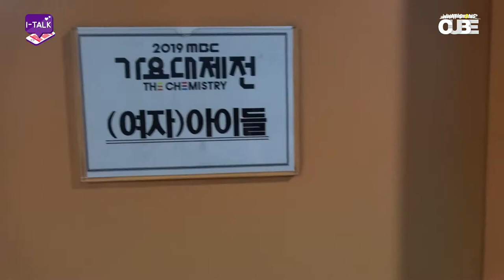[SUB ITA] (G)I-DLE - ITALK #50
Traduzione a cura di (G)I-DLE Italia, Admin Yuni.
Montaggio a cura di (G)I-DLE Italia, Admin Yuni.